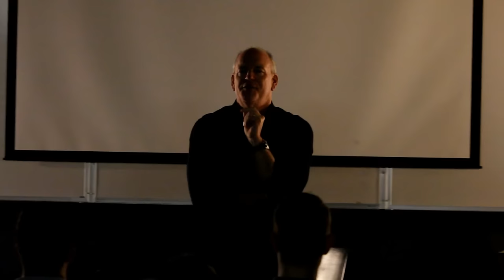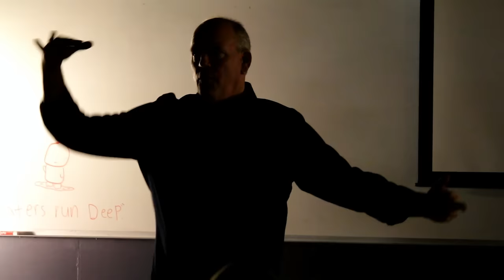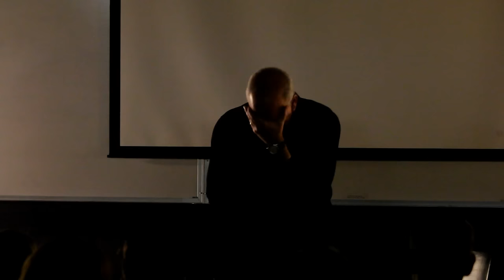Jamie Winship - True Identity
In case you missed it, here is a full recap of Jamie Winship's message "True Identity" at Corban University.